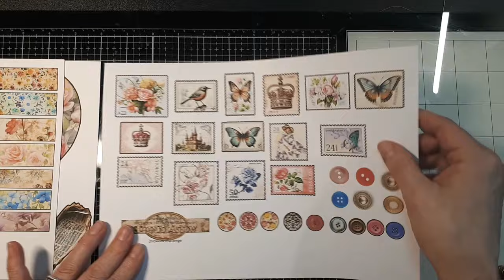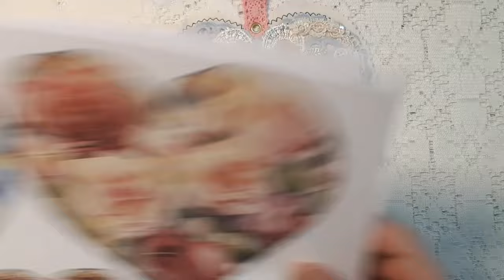2nd WEEK CHALLENGE VIDEO AND NEW FREEBIES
2nd WEEK CHALLENGE VIDEO AND NEW FREEBIES

1) Shabby Floral Journal Kit /instant download 23 pages:

2) Romantic Shabby Collage Pages /instant download 14 pages:

3) Romantic Shabby Background Pages /instant download 10 pages:

4) Romantic Shabby Valentine Pages /instant download 12 pages:

5) Romantic Shabby Ephemera Pages /instant download 16 pages:

More info about the upcoming shabbyyourart Facebookgroup Challenges will follow soon.
These groups are hosting the shabbyyourart challenges for 4 week starting February 3rd for 4 weeks. Each week there will be another challenge. You can work with the kits and or Freebies.

And if you are not a subscriber yet, I would like to invite you ti subscribe to my channel and make sure you hit the bell so will you will receive updates when I upload a new video.

Greetings from The Netherlands, Nathalie - LineDotArrow XOX

You can find all my links in here:
(all design team members can be found here)